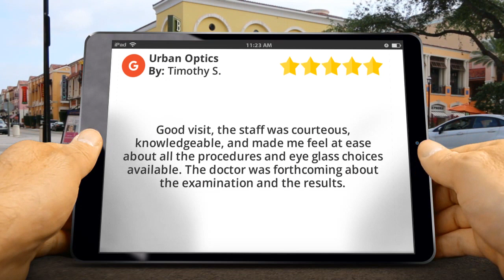Urban Optics College Station Amazing Five Star Review by Timothy S.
New Review

Good visit, the staff was courteous, knowledgeable, and made me feel at ease about all the procedures and eye glass choices available. The doctor was forthcoming about the examination and the results.

Urban Optics
4081 Hwy 6 #301
College Station TX
77845